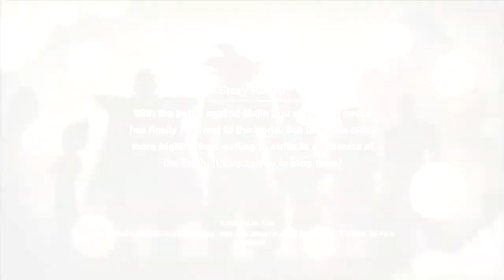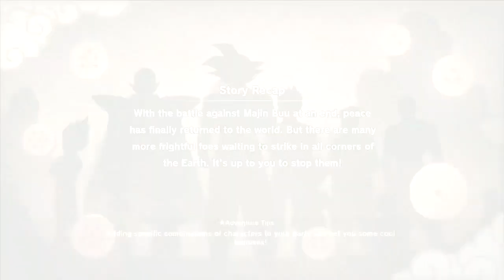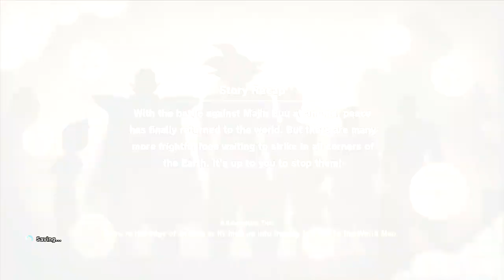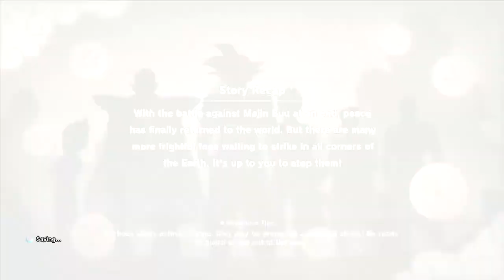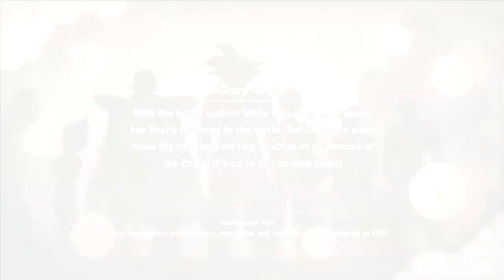Dragon Ball Z: Kakarot Post Game Part 4 – Sub-Story Adventures 2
Want more Dragon Ball Z: Kakarot? Show me! They help a lot! There are many ways. All that takes is $1 a month! Any support will help the channel greatly!

Like Goal: 15 (If you want the next episode, show me!)

More sub-stories await us and as I've mentioned already, due to my laptop's dwm.exe being an utter greedy pig, I have to limit my time on the laptop. I thought it would fix things but it turned out, it didn't. Anyway along with completing sub-missions, we move to completing and taking our villainous folks. It's all needed so that we have an eventual showdown against a secret boss. Not a good sign.

Part 5 is where we continue the fight. Remember that if you want to chip in and help me save up for a new laptop, donate at the